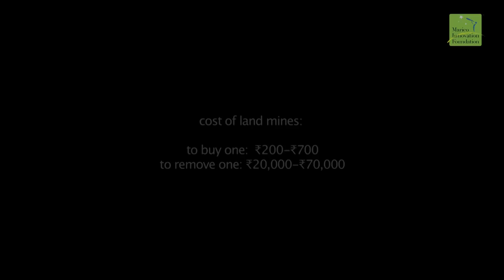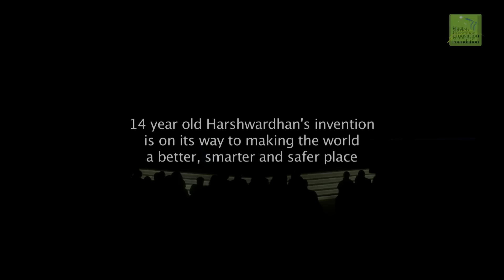MIF AWARDS 2018 - Fireside Chat with Harshwardhan Zala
Join his innovation journey by supporting in your own capacity.

In our quest of inspiring innovation, this year at MIF Awards 2018 we hosted two Young Innovators in an engaging fireside chat moderated by Ramji Raghavan (Member of MIF Governing Council and Founder of Agastya International Foundation).

In this part you will meet 14-year-old Harshwardhan Zala, a self-taught Drone developer and a robotics entrepreneur. He is the Founder & CEO of Aerobotics7- his technology startup. This prodigy from Gujarat has designed landmine detection drones for the Indian Army at the tender age of 14 and was still in school when he decided he wanted to pursue aeronautics and signal processing. Here’s a glimpse of his truly inspiring experience.

About Marico Innovation Foundation (MIF):
Incepted in 2003, MIF is a not-for-profit organization in India executing the Corporate Social Responsibility for the parent company Marico Limited. Through its sector agnostic programs, the foundation works towards nurturing innovations that have the potential to bring change and add immense value to overall growth of the nation.

About MIF Awards:
One of its flagship programs is MIF Awards started in the year 2006. This biennial platform identiﬁes and awards innovations that hold potential to generate large scale impact across 3 categories: Business, Social and Start-up. The eclectic jury of MIF has the knack to handpick the next big innovations in India, making MIF Awards a pioneer in recognizing unheralded innovations.